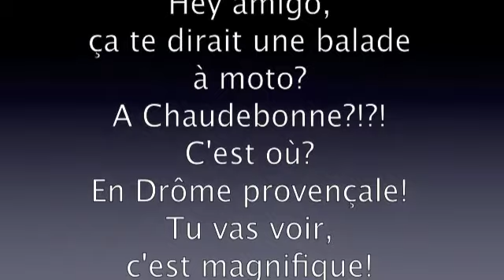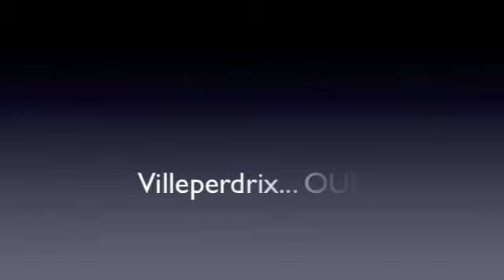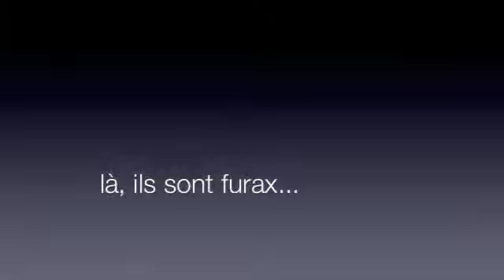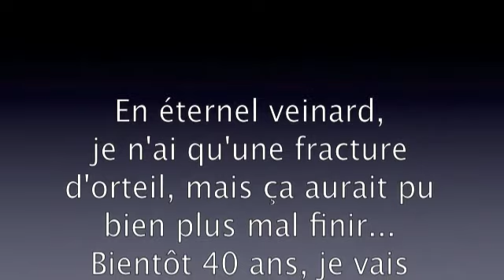enduro extreme chaudebonne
au départ, ça devait être une randonnée paisible en drôme provençale... C'est parti en vrille... Genre Camel Trophy...